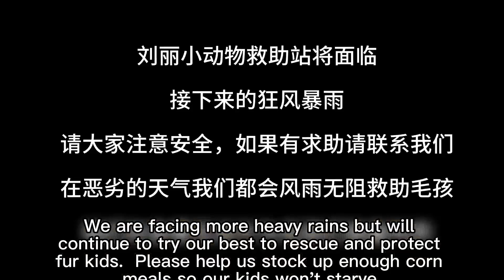Weather Alert! Torrential Rain caused major flooding and hardships at Furry Kids’ Homes